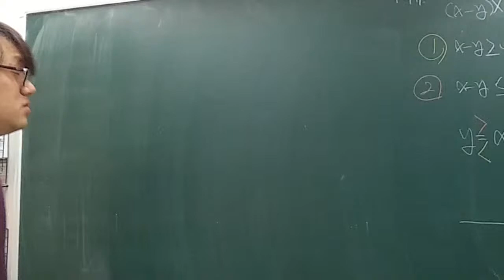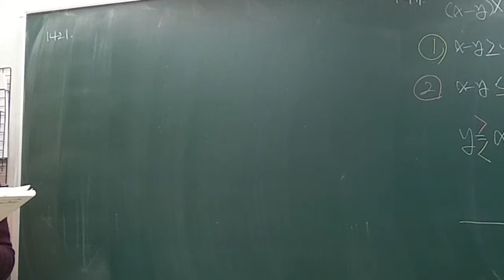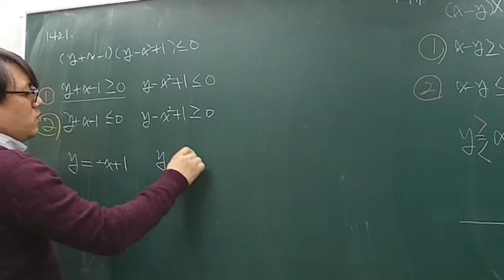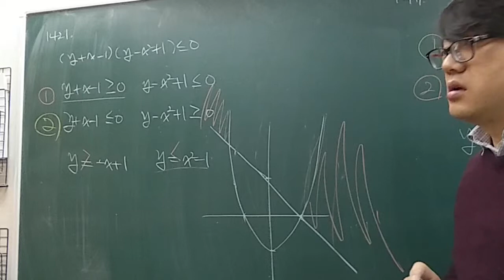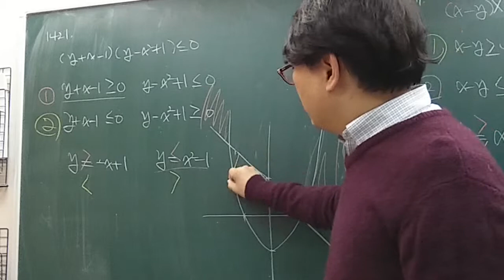고1 쎈수학 수학 상 1421